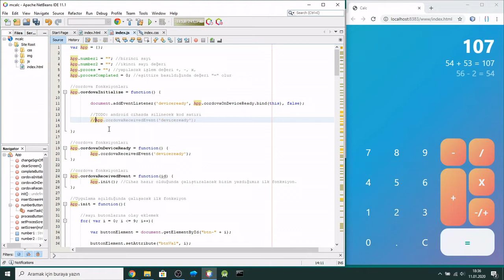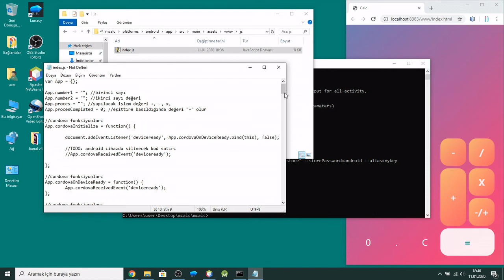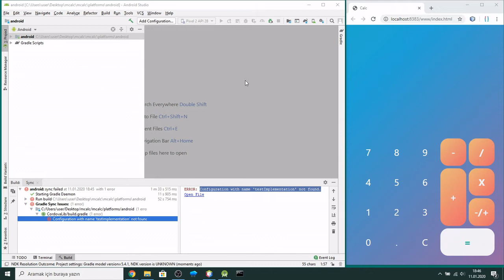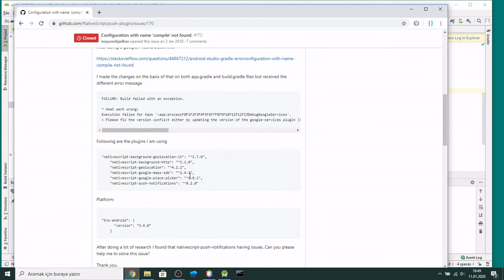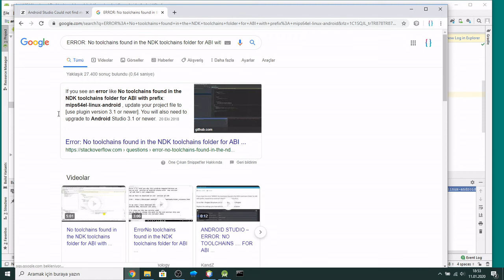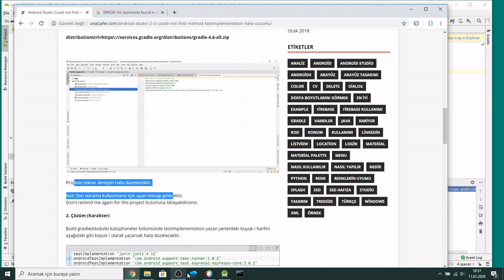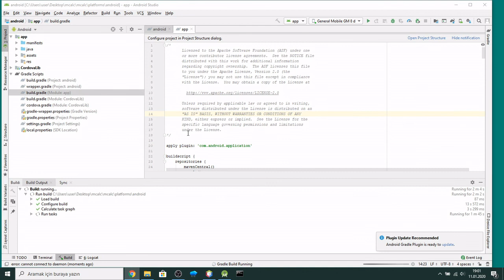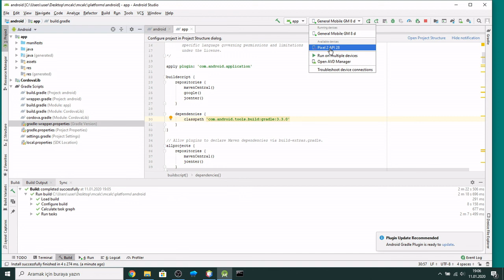Cordova projesini Android studio ile açmak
Kodlamasını tamamladığımız android hesap makinesi projesinin android studio ile açıyor ve Android telefonumuzda ilk testlerini yapıyoruz.

Uygulamanın son halini google play üzerinden android cihazınıza indirebilirsiniz;